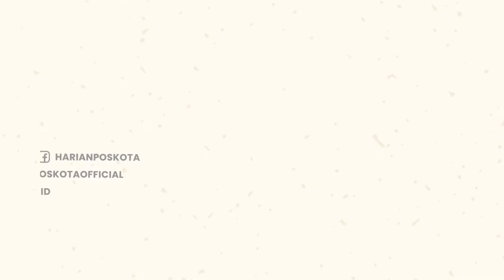Kocak! Karena Takut Razia Satpol PP, Teman Mesum Kabur, Kekasih Ditinggal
Sepasang kekasih yang tengah mesum digrebek Satpol PP Kota Padang Sidempuan.

Mereka digrebek oleh Satpol PP di Pondok Bukit Simarsayang, Kec Padang Sidempuan, Sumatera Utara.

Sekitar pukul 17.45 WIB, sejumlah anggota Satpol PP, Kepolisian & Babinsa menggelar razia di Bukit Simarsayang.

Belasan pondok tertutup tersebut di kepung tim.

Tim menemukan satu unit sepeda motor Vixion berwarna hitam dengan nomor polisi BK 6384 L.

Selanjutnya, para anggota Satpol PP melihat seorang pria berlari meninggalkan lokasi pondok.

Curiga akan hal itu, tim langsung melihat seorang perempuan tak berbusana yang berada di kamar pondok.

Diketahui, Perempuan yang ditinggal di dalam pondok tersebut berinisial YH (19) warga Sihitang dan laki-laki yang merupakan kekasihnya tersebut berinisial AS (21) warga Sabungan.

Sebelumnya, razia itu digelar untuk meminimalisir penyakit masyarakat di Kota Padang Sidempuan.

-YPN-